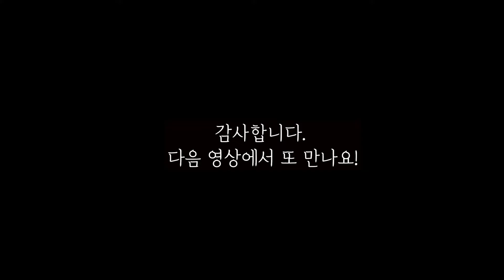보더콜리랑 비슷한데?? 에너지 넘치는 강아지 견종은? (feat. 늑대보다 큰강아지 등장)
복돌이는 6개월 반 된 오스트레일리안 셰퍼드입니다. 오늘 영상은 도그파그에서 에너지 넘치는 복돌이의 모습을 담고 있습니다. 성격좋은 아이리쉬 울프하운드도 볼수있어요!